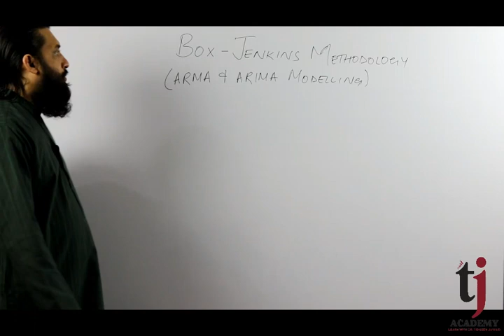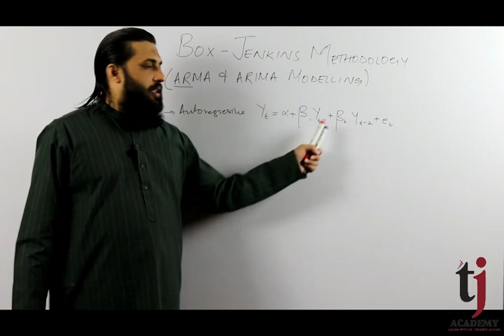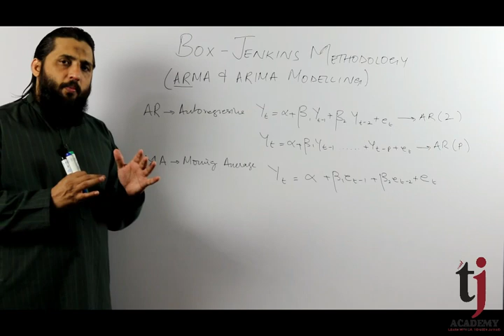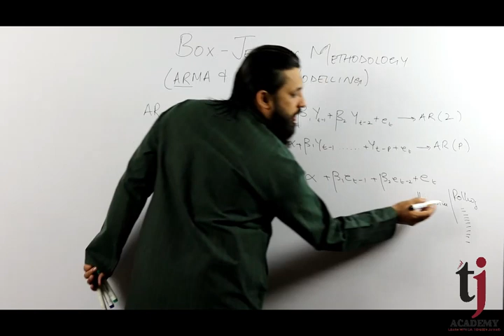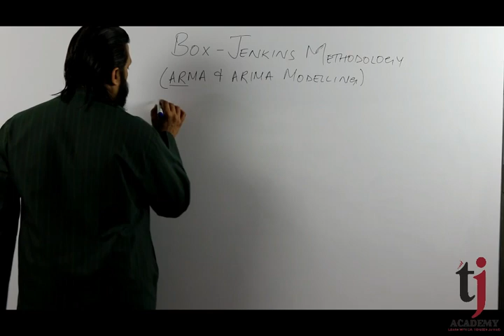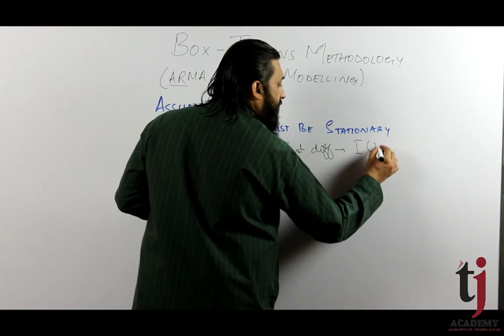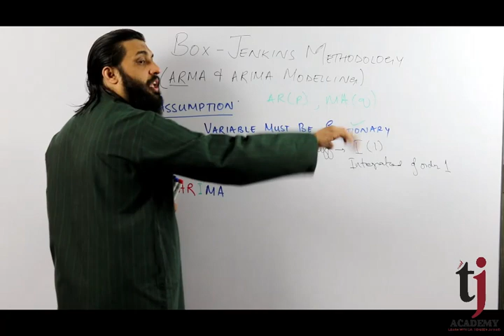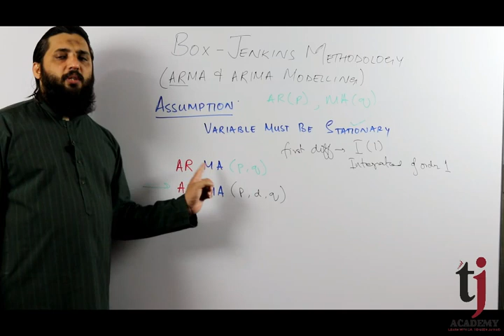Econometrics # 45: Box-Jenkins (ARMA and ARIMA) Method Part (1/2) with English [CC]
This video/lecture tells about ARMA and ARIMA Modelling. It is also known as Box-Jenkins Method. @TJ Academy